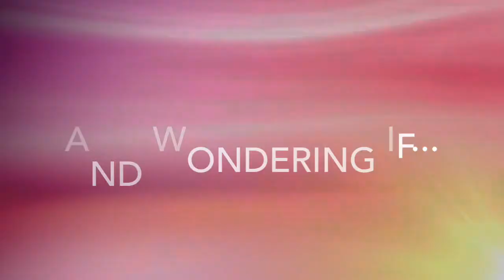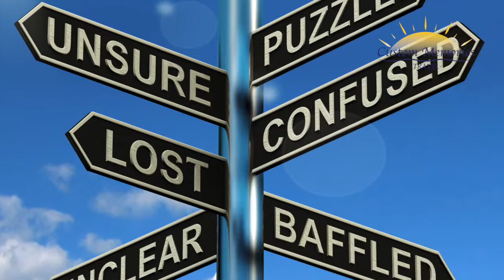Custom Memories Travel - Why use a travel agent? We do it FOR you! :)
Custom Memories Travel agent in Sackets Harbor servicing Watertown, Ft. Drum and surrounding areas in NY. Ever wondered if there are advantages of using a travel agent? What can a travel agent offer?  How does using a travel agent work?  Check out what Custom Memories Travel can do for you!